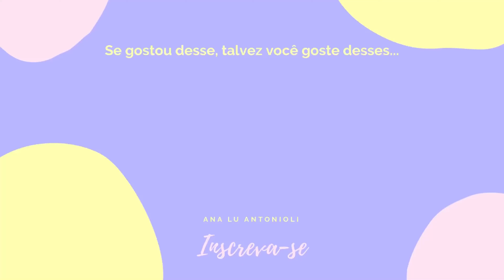RESENHA: linha SEDA ONDAS ANTIFRIZZ by GIGI GRIGIO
Mais um vídeo desse VEDA e vim trazer uma resenha da linha Ondas Antifrizz by Gigi Grigio em parceria com a Seda. Estava mega animada para testar essa linha, pois nem todas as marcas têm produtos para nós onduladas. Fui muito sincera e dei minha opinião sobre todos os produtos. Curtiram esse vídeo? Estão curtindo o VEDA?

♡ Vídeos TODOS OS DIAS em abril!